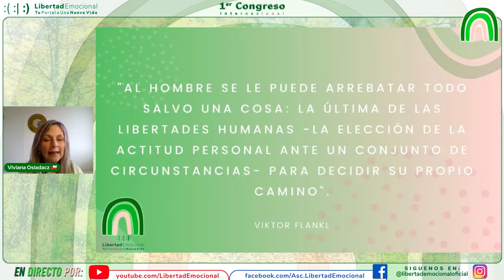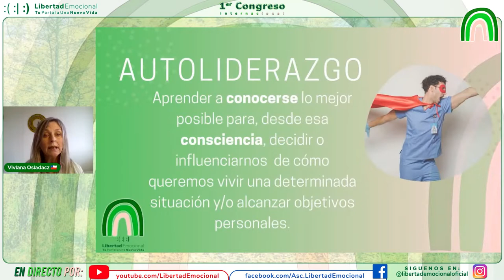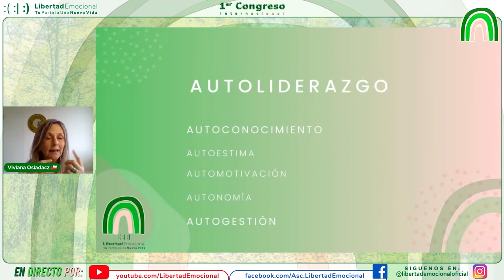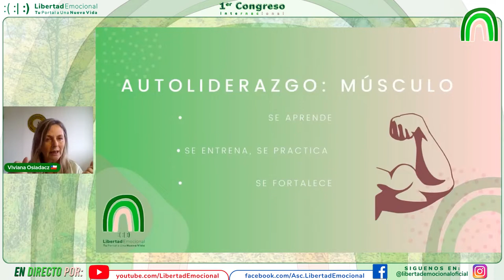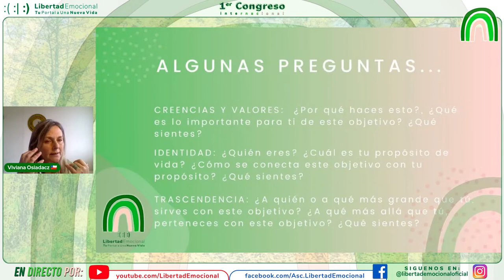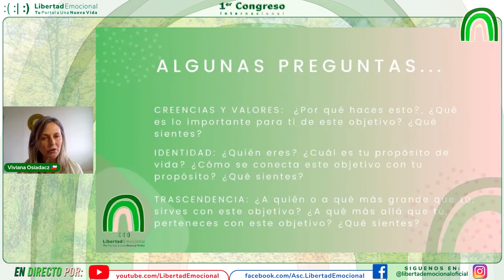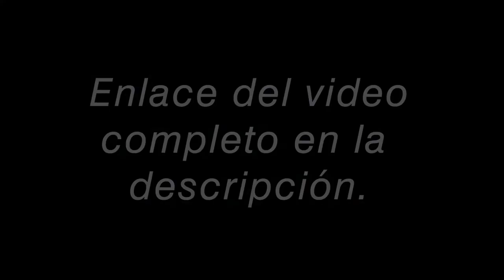Autoliderazgo, como Clave en Tiempos de Incertidumbre | Viviana Osiadacz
❤️​​4MOAR ¡¡Pulsa AQUÍ!!👉​👉​​ Para Recibir un aviso de YouTube , ¡¡La vamos a liar!!

Necesitamos Crecer hacia dentro, Recordarnos ,reencontrarnos. Las experiencias de Víctor Frankl en un campo de concentración, nos arrojan una perspectiva diferente sobre la libertad, que nos aporta nuestra Terapeuta Viviana con mucha ilusión y sabiduría haciéndonos un brindis por nuestra Salud, en su ponencia del Primer Congreso de Libertad Emocional.

*Envíanos un email con tu problema, consulta o si estás interesado en nuestros cursos  ¡CONVIÉRTETE EN TERAPEUTA!

Capítulos:
0:00 Introducción
1:12 Autoliderazgo
4:30 Viktor Flankl
5:36 Definición Autoliderazgo
7:35 Ego
10:23 Estados Emocionales
12:19 Claves para el Autoliderazgo
13:55 Coherencia Emocional
16:05 Luces y sombras
17:46 Integración
18:23 Algunas Preguntas
 21:34 Camino del Autoliderazgo
23:00 Preguntas del Chat
29:58 Despedida